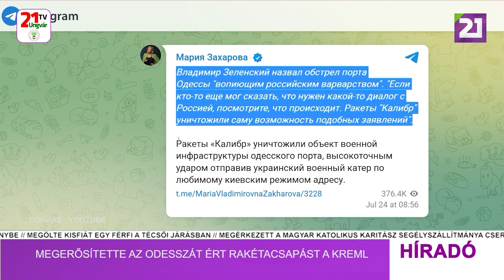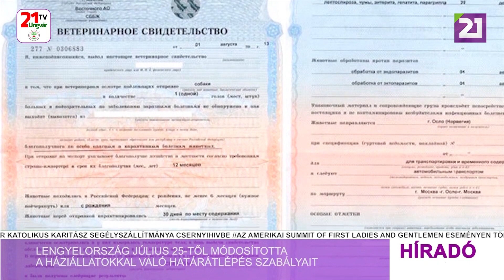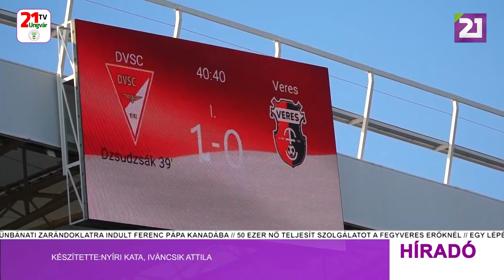TV21 Ungvár - Híradó (2022.07.25.) Esti hírek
- Két német miniszter is Kijevben tárgyal Ukrajna újjáépítéséről
- Megerősítette az Odesszát ért rakétacsapást a Kreml
- Lengyelország tankok tucatjaival segíti az ukránokat
- Hazavárják a külföldre menekült ukránokat
- 12 943-an érkeztek Ukrajnából vasárnap
- A tengeri kikötők feloldása dollármilliárdokat hoz Ukrajnának
- Reznyikov: adategyeztetés céljából osztogatják a behívókat a hadköteles korú férfiaknak
- Az Ukrán Biztonsági Szolgálat letartóztatott egy hackert, aki ukrán bankok adatbázisát törte fel
- Lengyelország július 25-től módosította a háziállatokkal való határátlépés szabályait
- Norvég önkéntesek kerékpár adománya a háború sújtotta ukrán városoknak
- Petőfi Sándor kijevi szobrának megkoszorúzása
- Futballal a békéért - jótékonysági meccs a futballista gyerekek jövőjéért
- Elindult a „Genius” Jótékonysági Alapítvány színjátszó tábora
- Több mint egymillió hrivnya gyűlt össze a Minajban rendezett jótékonysági futballmérkőzésen